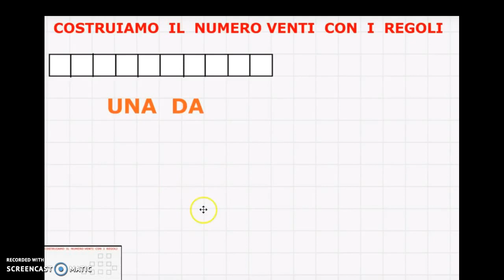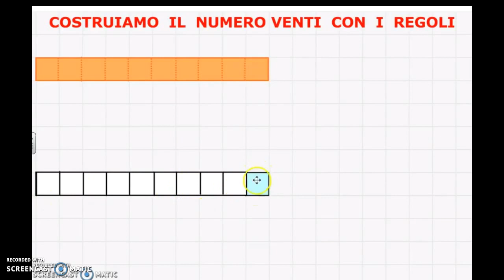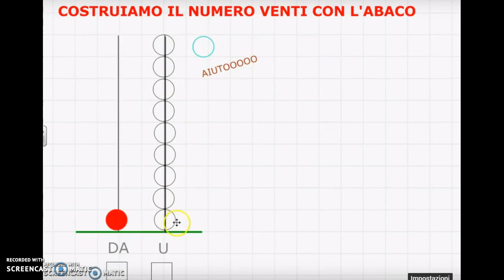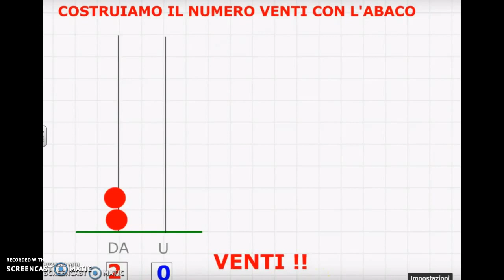Costruiamo il n 20